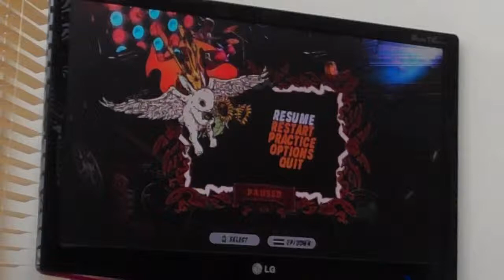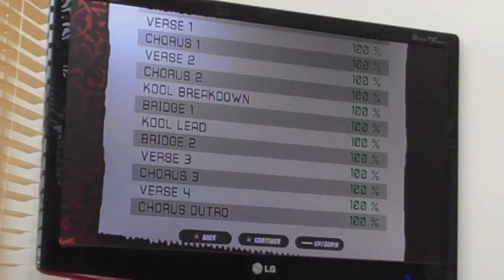Kool Thing FC - GH3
OK, this song has taken me too long. For one, I didn't know when to stop strumming on the choruses for ages, and after my first run past the second chorus, the game overstrummed me on the next verse, for no reason. Anyway, 'tis done now, so it's all fine. :)